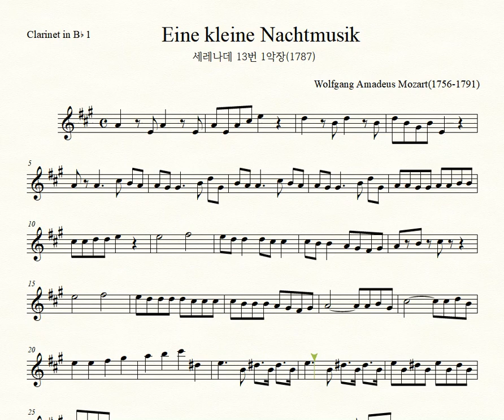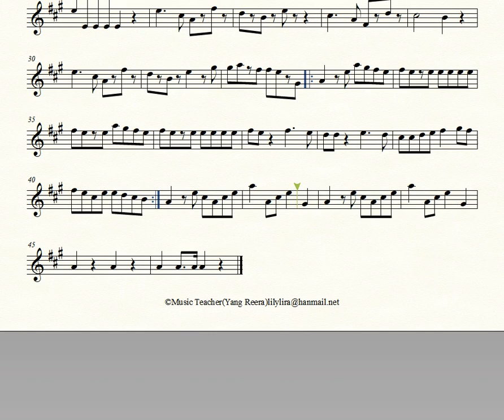악보- Eine kleine nachtmusik(Clarinet)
Sheet Music - Mozart,  Mozart Serenade no.13-1
음악 연주 수업(클라리넷) 악보